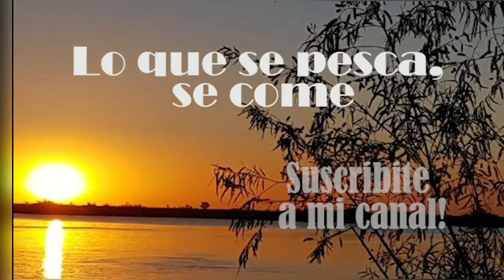Vivo Montague y SORTEO INEDITO !! Martes 25/5 / 18hs "los esperamos"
Hola a todos , mañana vuelven los VIVOS MONTAGUE  desde la casa de pesca EL DELFIN !!
LOS ESPERO A TODOS !!
Martes 25/5 18hs
gran SORTEO Para los que estén en el VIVO

Si todavía no tienen la gorra, las remeras y el delantal del canal les dejo el link para que lo puedan conseguir:

Remera Oficial del Canal , manga larga, con protección UV:
SO-NOS ARGENTINA
Comprala a precio de Fabrica

Casa de pesca EL DELFIN
Av. Directorio 1874

Cortina musical:
Daniel legazcue